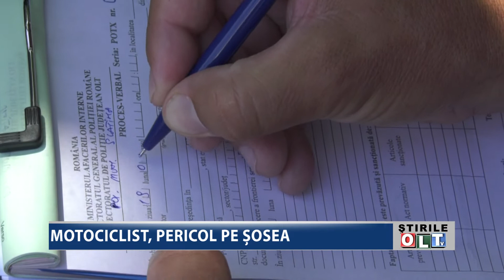MOTOCICLIST PERICOL PE SOSEA 1507